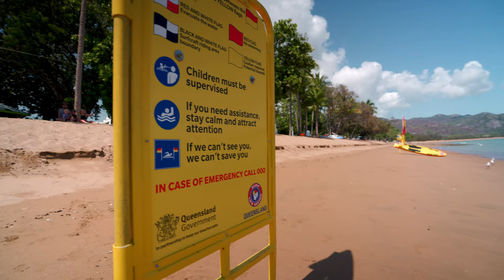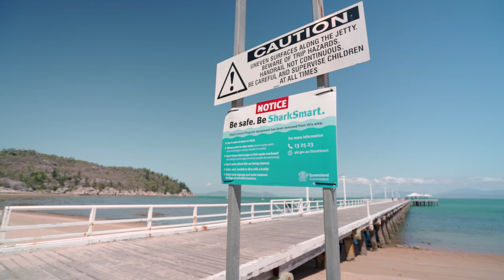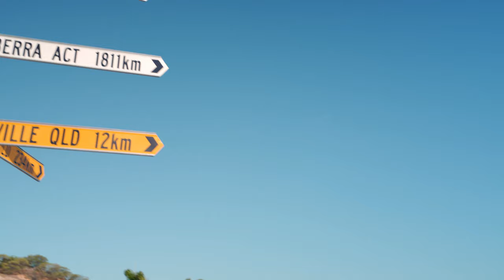Magnetic Island 4K - Tropical Queensland - Australia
Only 25minutes away by ferry from Townsville, in North Queensland Australia, Magnetic Island's relaxed tropical lifestyle, quiet, secluded beaches, rugged nature, abundant wildlife and easy access to the Great Barrier Reef make it a wonderful place to relax and unwind for locals like us but also many overseas visitors.

Magnetic Island was named by James Cook in 1770 when the island appeared to affect the magnetic compass on his ship.

The main areas of the island are Horseshoe Bay, Arcadia/Alma Bay, Nelly Bay, and Picnic Bay and are all briefly featured in this video as well as a few others.

We only spent a few hours there to briefly show some family holidaying from abroad the island’s main attractions, however, there are so many more activities on offer including hiking, horse riding, snorkelling, scuba diving, wildlife spotting etc. Many festivals are also held all year round, including the famous Full Moon Down Under party every month.

We hope you enjoy this video as much as we enjoyed being there.

This includes the following songs and artists:
• Tropikana by Luke Melville – Artlist
• Ocean-Ave By Jak – Artlist
• Oceans by Rex Banner – Arlist

Cameras and Lenses used:
Sony A7 MK III 4K
Sony FE 16-35mm f/4 ZA OSS
NiSi 72mm ND-VARIO Pro Nano 1.5-5stops Enhanced Variable ND